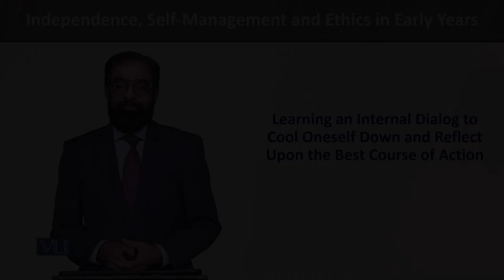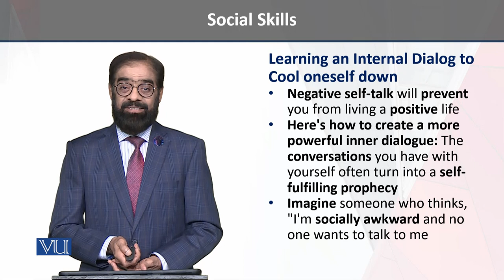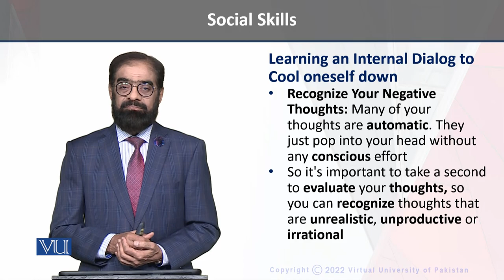Learning an Internal Dialog | Independence Self-Management & Ethics in Early Years | ECE204_Topic177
Topic177 - Learning an Internal Dialog to Cool Oneself Down and Reflect Upon the Best Course of Action,